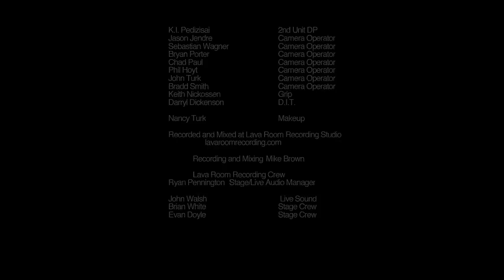The AP Sessions: Escape The Fate (2011)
Escape The Fate play in our intimate performance series The AP Sessions.